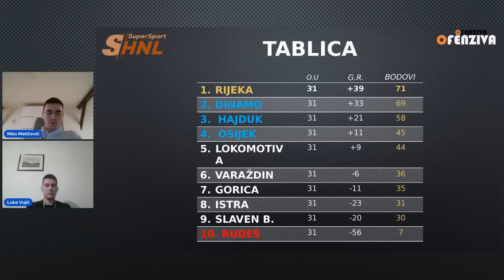OFENZIVA NA HNL - 31. KOLO - UMIJEĆE POBJEĐIVANJA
00:00:00 Uvod
00:02:50 Dinamo - Varaždin
00:09:00 Osijek - Istra 1961
00:17:43 Slaven Belupo - Hajduk
00:29:10 Lokomotiva - Dinamo
00:43:40 Rijeka - Gorica
00:58:05 Rudeš - Varaždin
01:09:05 Momčad kola
01:10:12 Q&A

Ofenziva je odgovor na sva pitanja koja imate o sportu. Pretplatite se i pratite nas na našim FB, IG i YT kanalima.